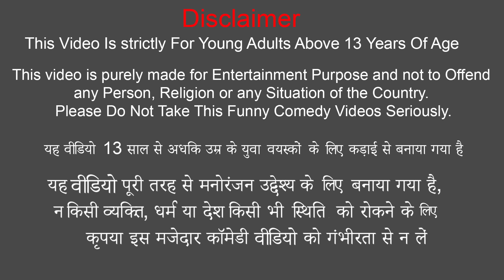Mumbai Matka Masala Egg Omelette Wala Street Food Hindi Kahaniya Hindi Stories Hindi Moral Stories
Hello guys join to my Telegram channel let's earn money together i'll teach you how to earn in 1win 💸🤑